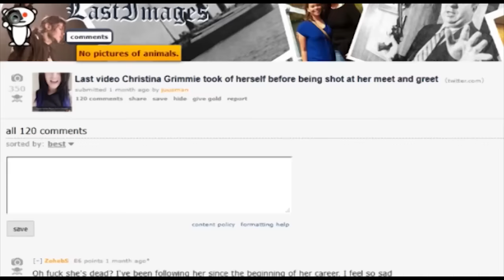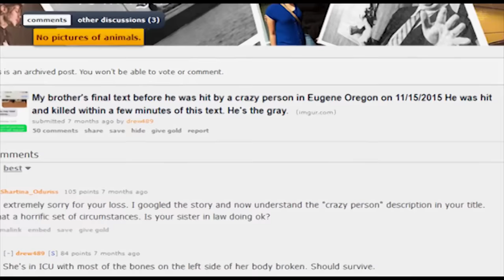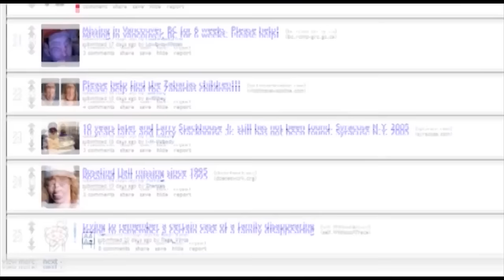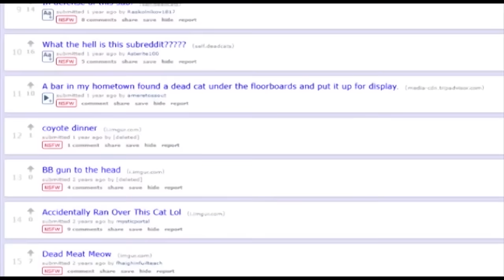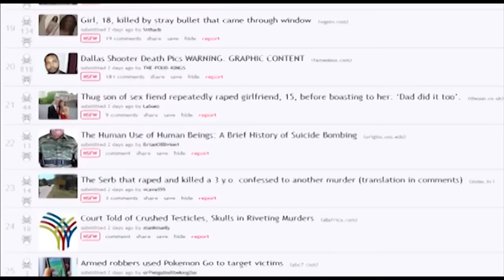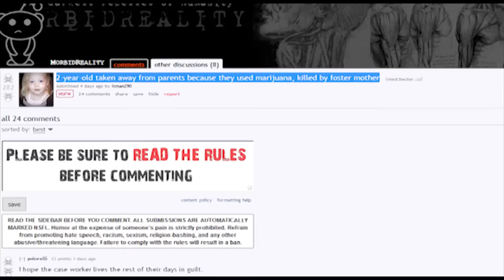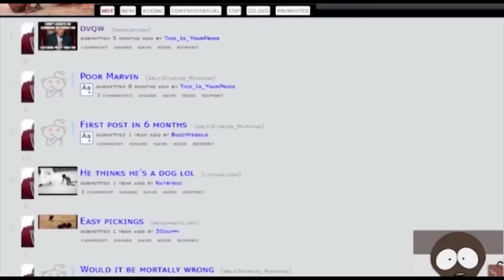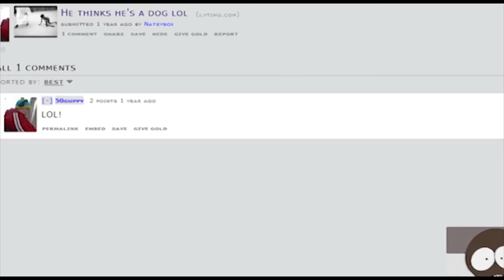【【 The Most DISTURBING SUBREDDITS 】】 || DISTURBING FACTS 09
Reddit, a place where you can find almost anything, even the darkest and most disturbing videos, pictures, audios and stories you can imagine... Here, we count down the 10 most disturbing subreddits you can find on reddit.

Note that this is my personal point of view. I predict many viewers will want /r/watchpeopledie to be number 1 or /r/morbidreality to be in front of /r/derailed. There is never a right answer for countdown, so just enjoy the video.
Cool?...cool.

List of the Most Disturbing Subreddits in Reddit
10. LastImage
09. 911Calls
08. WithoutATrace
07. Deformed
06. DeadCats
05. BadCopNoDonut
04. MorbidReality
03. Derailed
02. WatchPeopleDie
01. StarvinMarvin